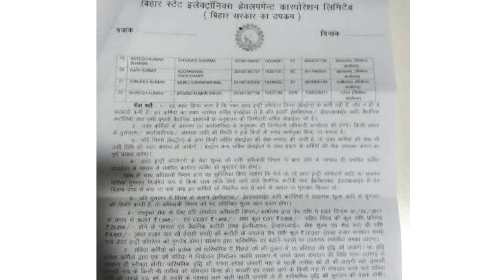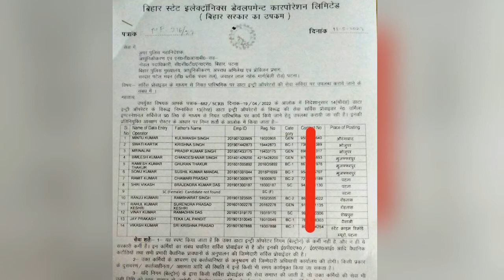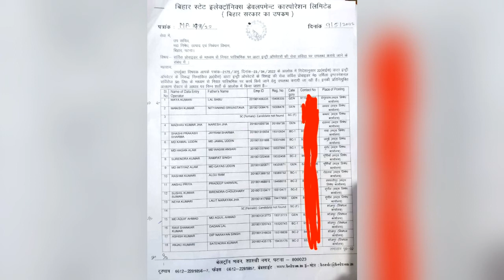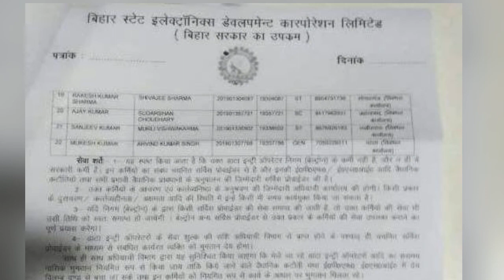Beltron DEO joining latter ! आपका भी ज्वॉइन लेटर आया है। आपका नाम है। इस लिस्ट में।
you can join this telegram__link
keywords-
Hastag